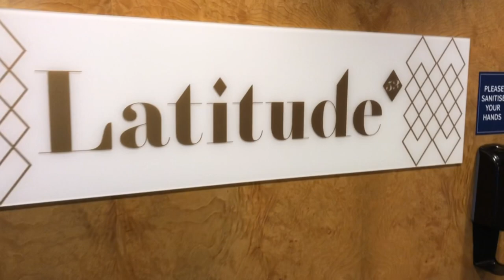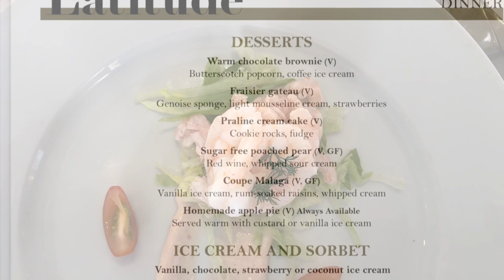Latitude Restaurant Marella Explorer Complement Dining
My Experience of the Latitude Restaurant on the Marella Explorer one of the complimentary dining choices